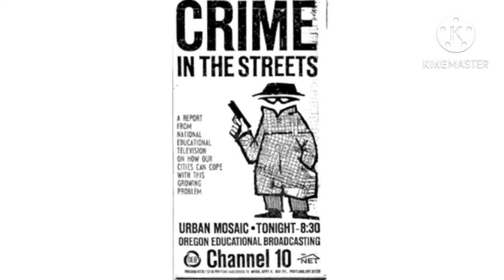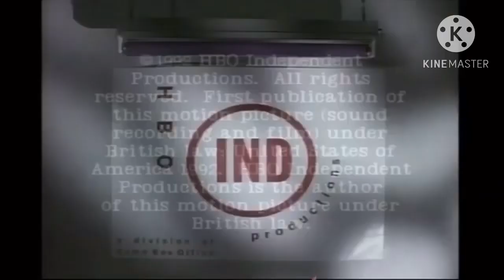Logo Evolution: Oregon Public Broadcasting (1923-Present) [Ep 130]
Thanks To Windows 5 For Requesting Oregon Public Television I Hope You Enjoyed Episode 130 I Don’t Own Anything